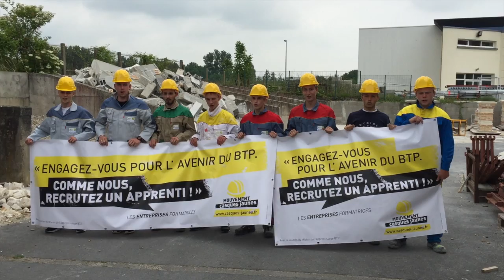Casques jaunes BTP CFA OISE 2015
Organisé avec le soutien du réseau de l’apprentissage BTP, Le Mouvement des casques jaunes aura pour objectif, le 18 juin 2015 partout en France, de promouvoir l’apprentissage BTP et de sensibiliser les entreprises du secteur à l’importance de former des jeunes.